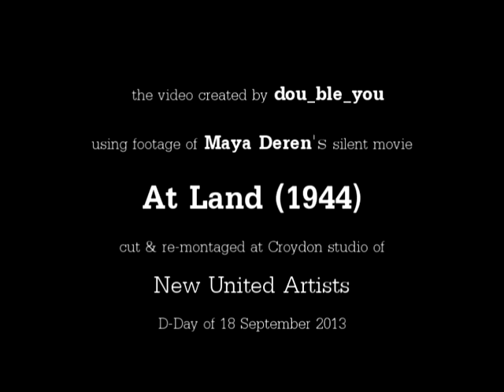The Diary of Anne Frank: If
Track #11 from Sally Whitwell's latest studio album. The video contains re-worked footage of Maya Deren's silent 1944 movie At Land. That original movie plot is slightly lost here, due to the time constraints, and has become a different story: to fit-in with the music's theme.
The music was originally composed by Michael Nyman for a Japanese movie Anne no Nikki (アンネの日記) - The Diary of Anne Frank.